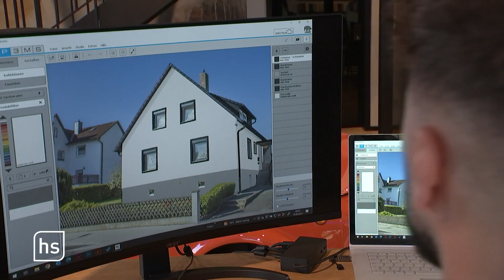HR - Parship für Unternehmen